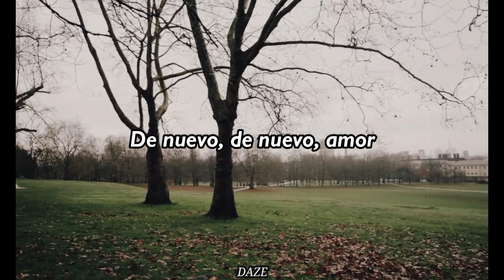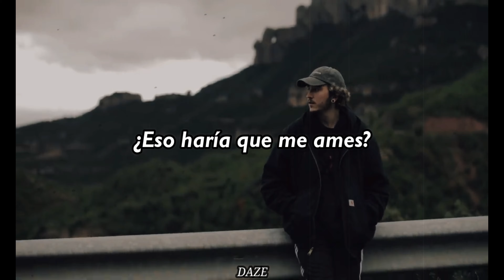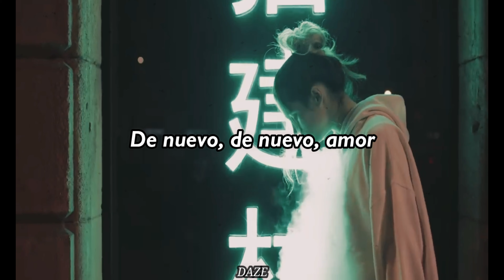Shiloh Dynasty ft Timmies - Again // Sub Español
Shiloh Dynasty ft Timmies - Again ~ Sub Español | Jep,Clavero,MarcVilas,Portillo